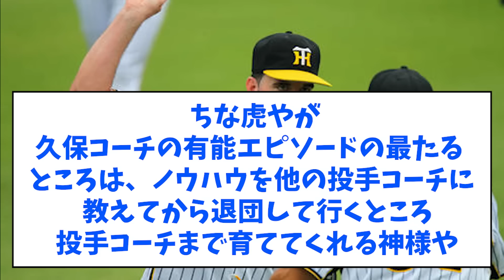【朗報】巨人・久保1軍投手コーチが有能すぎる件www【なんJ反応】